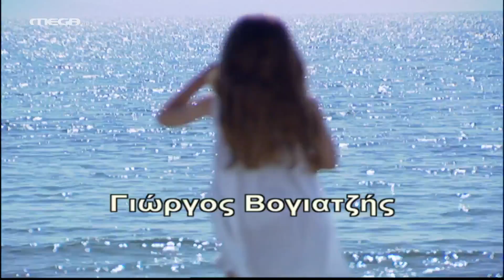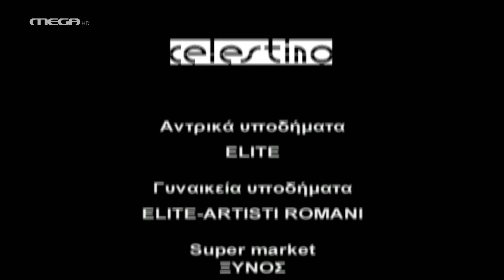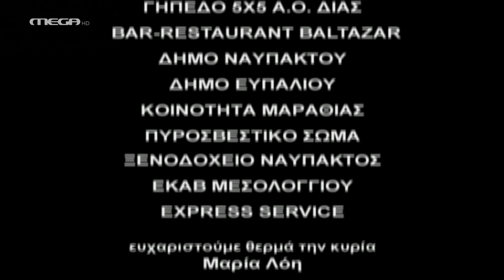Λένη - Επεισόδιο 1 HD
Η Ελένη και ο Πέτρος είναι παντρεμένοι εδώ και είκοσι χρόνια. Η σχέση τους περνάει κρίση. Εκείνος ισχυρίζεται πως η γυναίκα του τον παραμελεί γιατί ενδιαφέρεται μόνο για την καριέρα της και εκείνη, με τη σειρά της, τον κατηγορεί πως έχει εφήμερες σχέσεις με άλλες γυναίκες. Μετά από έναν γερό καβγά, αποφασίζουν να χωρίσουν και η Ελένη φεύγει για τη Ναύπακτο, στο εξοχικό του πατέρα της. Η αδελφή της Ελένης, η Ανθή, είναι παντρεμένη με τον Σπύρο και έχουν δυο παιδιά. Αντίθετα με το πρώτο ζευγάρι, οι δυο τους είναι πολύ ερωτευμένοι. Το μοναδικό “αγκάθι” στη σχέση τους είναι πως ο Σπύρος είναι μανιώδης χαρτοπαίκτης. Καθ’ οδόν από την Ναύπακτο στην Αθήνα, η Ελένη σταματά στο δρόμο στη θέα ενός αυτοκινητικού δυστυχήματος. Κατεβαίνει από το αυτοκίνητο της και ζητά να μάθει αν υπάρχουν νεκροί. Λίγο αργότερα, όταν ανοίγει το πορτ-μπαγκάζ του αυτοκινήτου της για να αλλάξει το σκασμένο της λάστιχο, βρίσκει κρυμμένο ένα μικρό κοριτσάκι. Μάταια προσπαθεί να μάθει ποια είναι και πώς βρέθηκε στο αμάξι της. Η μικρή δεν μιλάει. Απελπισμένη την βάζει στο αυτοκίνητο και συνεχίζει για Αθήνα…

ΣΥΝΤΕΛΕΣΤΕΣ
Πρωταγωνιστούν: Κάτια Δανδουλάκη (Ελένη), Γιώργος Βογιατζής (Πέτρος), Αλεξάνδρα Σακελλαροπούλου (Ανθή), Γιώργος Καραμίχος (Σπύρος), Σούλα Αθανασιάδου (Αριστέα, μητέρα Ελένης), Δημήτρης Καμπερίδης (Κοσμάς, πατέρας Ελένης), Δημήτρης Γιαννόπουλος (Μίλτος), Μαρίνα Ψάλτη (Μυρτώ).
Στο ρόλο της ‘Ολιας, η Δήμητρα Δουμένη.

Σενάριο: Μιρέλλα Παπαοικονόμου
Σκηνοθεσία: Λάμπης Ζαρουτιάδης
Διεύθυνση φωτογραφίας: Γιάννης Δασκαλοθανάσης
Μουσική: Δημήτρης Παπαδημήτριου
Εκτέλεση παραγωγής: ΠΑΠΑΝΔΡΕΟΥ